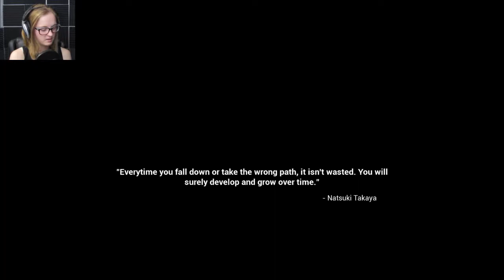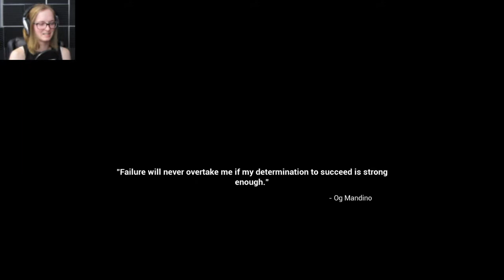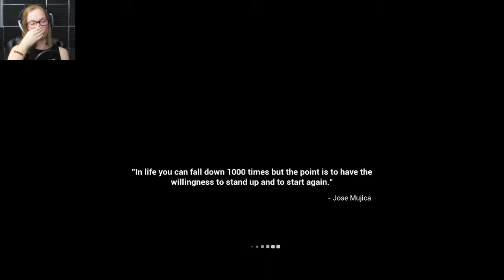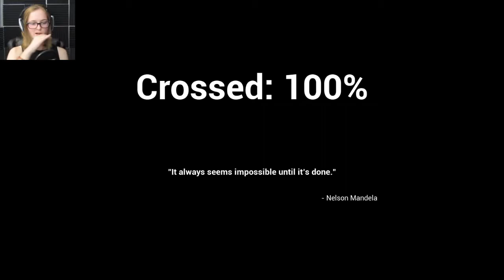What A Super Cute Game! - Seen Part 1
I am so excited to play more this game is so adorable!

Have a fantabulous day!